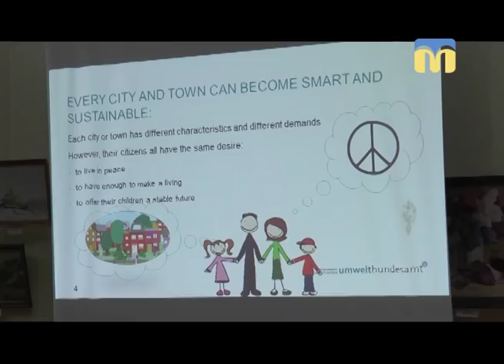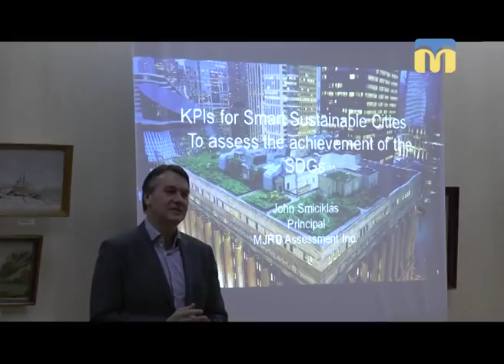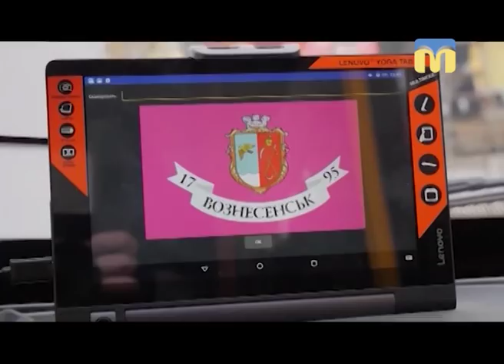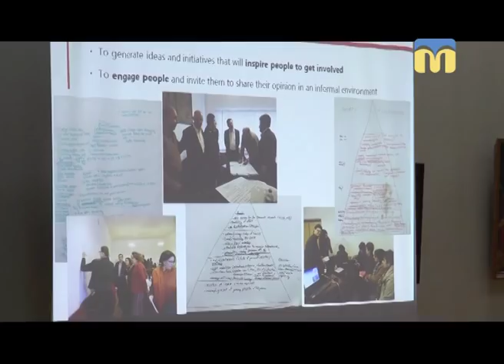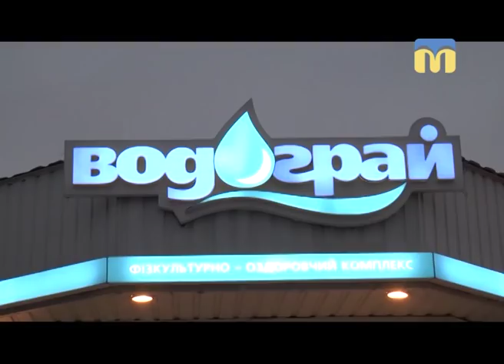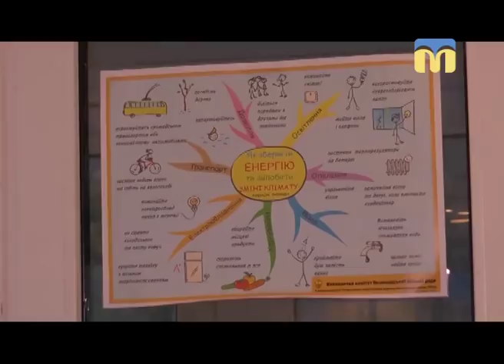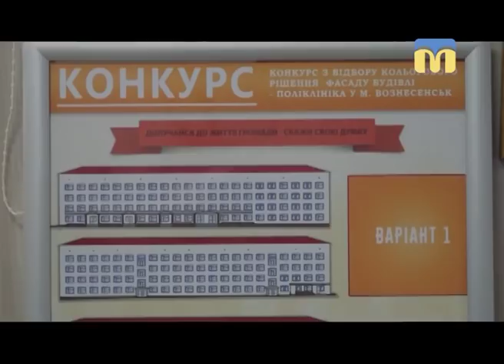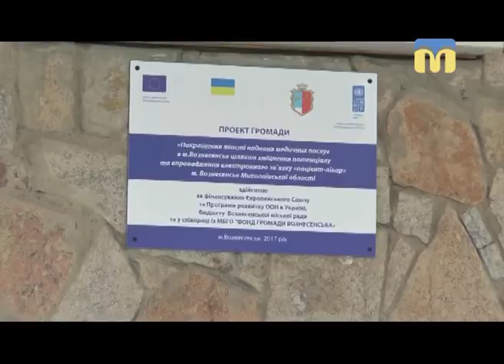Місто майбутнього. Вознесенськ - Smart City (08.12.2017)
Проект “Smart City” набирає обертів у місті Вознесенську. Подробиці в програмі “Місто майбутнього”.